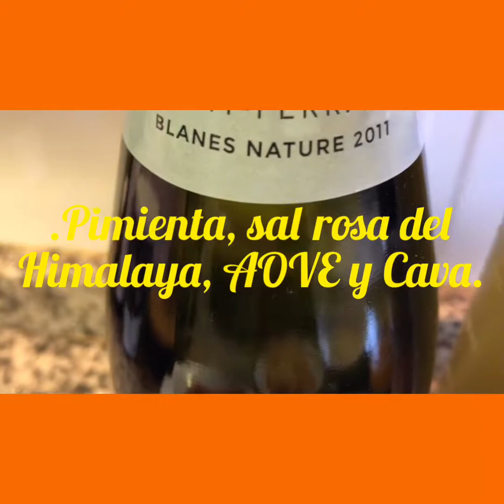POLLO EN SALSA DE NARANJA, MOSTAZA, MIEL Y 'RAS AL HANOUT', CON CHALOTA Y GAMBA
📝 INGREDIENTES para 2 personas:

- 4 muslos de pollo
- 8 gambas
- 20 chalotas (son pequeñitas)
- 1 cebolla morada cortada en juliana (No la puse al principio del vídeo)
- Harina de garbanzos para rebozar el pollo
- 2 cucharaditas de miel (En este caso, de tomillo, pero podéis usar la que tengáis)
- 2 cucharaditas de mostaza ‘a l’ancienne’ (antigua)
- 1 cucharadita de ralladura de naranja (Rallar superficialmente sin llegar a la parte blanca porque si no, amargaría)
- Zumo de 2 naranjas
- 1 vaso, de zurito, de cava
- 4 cucharadas de AOVE
- Sal rosa del Himalaya o la sal que se prefiera
- Toque ‘mágico’ y exótico de especias morunas semi-picantes ‘Ras al Hanout’. Las que yo tengo siempre las comercializan en Melilla y se pueden adquirir por Internet. Por ejemplo, aquí.

Como plato aparte he salteado unos Portobello con majado de ajo y perejil. ¡Qué ricos!

¡BUEN PROVECHO Y GRACIAS!

Tonia entre Fogones
2019